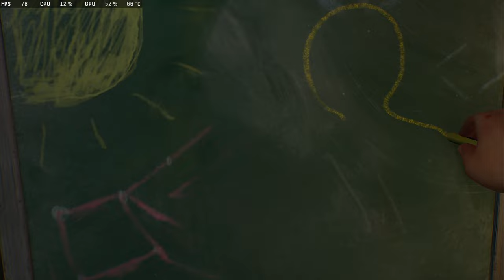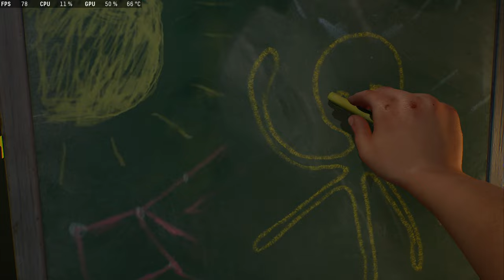Returnal Pc, bloody after Wisdom Thooth Removel OP Session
Recorded on the day of my second Wisdom Theeth Operation, where I got two of them out
Needed something to play and felt like showing of the blood from my wounds.
This time way less blood was shedded...

... Returnal Gameplay here and there, the next video with a mod

This is a Blind Playthrough don't own a PS5 did not know it even came out last year

BREAK THE CYCLE Fight to survive as this award-winning third-person shooter brings Selene's story to PC. Take on roguelike challenges.